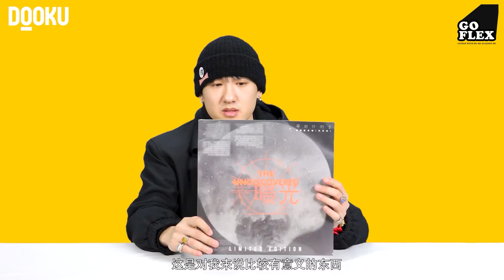【GOFLEX】說唱歌手GALI 在節目裡公開道歉？見面不愛打招呼？ | 腰缠万贯 DOOKU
对音乐纯粹的热爱和低调的行事风格是他的代名词，在去年夏天他以极具压迫感的舞台表现，和音乐感染力给人们留下了深刻的印象，GALI的歌曲不在于“快”“炸”，他靠着技术上的卡拍、咬字，就让听众成功的欣赏到他。但如此完美的他却在本期节目里首次公开道歉，他为“见面不爱打招呼”而道歉，其背后的原因究竟是什么呢？

DOOKU是一个关注世界变化的媒体平台，聚焦不同领域，深度挖掘干禧 一代青年 群体文化，创作一系列高质量内容视频 ;DOOKU的内容以都市青年人视角切入， 依托各大视频网站平台、社交媒体账户以及线下活动，在年轻人中开展快速而有效 的“病毒式传播";DOOKU的目标是，秉持平等独立的态度，通过开放多元的视角， 呈现客观真实的内容，实践锐意创新的精神。

GO FLEX
现代都市青年喜爱特立独行，工作的不同、生活环境的不同、导致大家对生活方式 和生活质量也有所不同。大家都希望通过使用与众不同的产品来体现自己与众不同 的品位。 通过行业精英对生活品质有着更高的标准与追求，像大众SHOW出不一样的自己， 将精心挑选、费力收入囊中的单品的价值最大化、从而侧面展示了不同单品所对应 的生活态度、生活习惯。
以独
各个行业总有人在散发着属于他们的光亮，无论时代如何变迁，他们的独特都让人 向往走进 以独攻独 FRENEMIES，以DOOKU的视角分享他们的特立独行。
DOOKU旗下全新网络节目，以DOOKU的视角走进每个行业最特立独行的意见领 袖们，并通过对话的形式分享他们独到的见解。在这里，可以感受到他们对梦想的 热爱、个性的坚持、舞台的向往
狗怕
DOOKU旗下全新网络节目《狗怕入错行》，邀请MC狗娃亲身体验不同职业，用实践解读他们背后不为人知的酸甜苦辣，揭开真正的职业秘密，探寻360行的独门绝技，拿出LOVE WHO WHO的劲头与他们死磕到底。